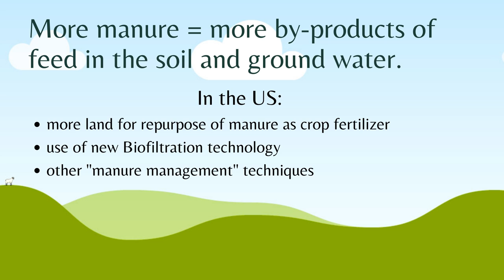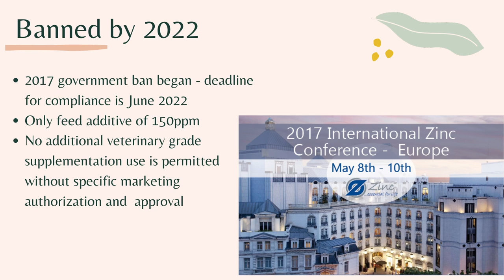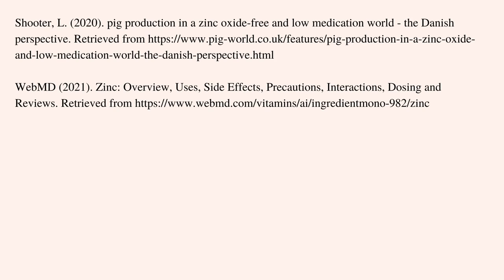Jennifer L West Unity College Animal Health and Behavior Animal Nutrition 205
A brief overview of the role of zinc use in pig farming for the lay-person audience.